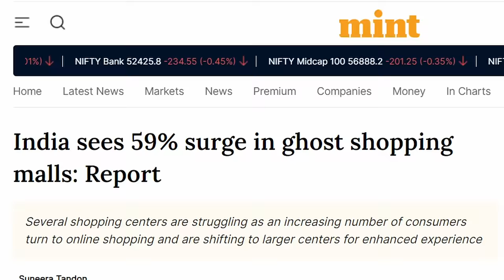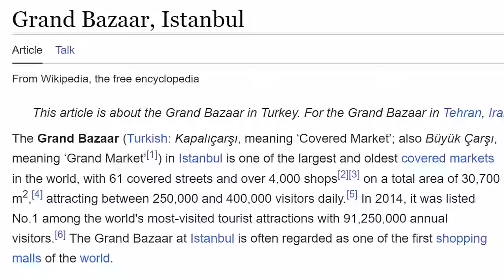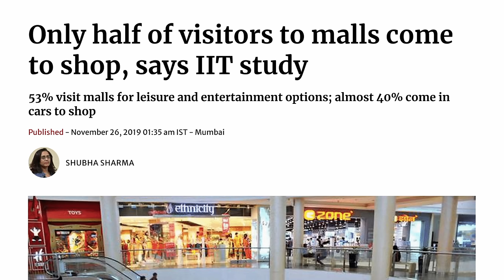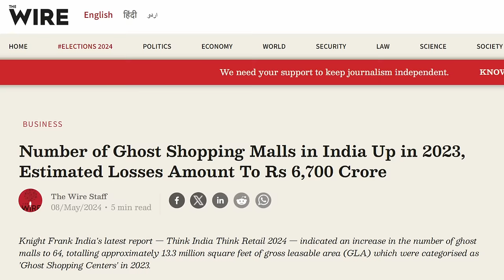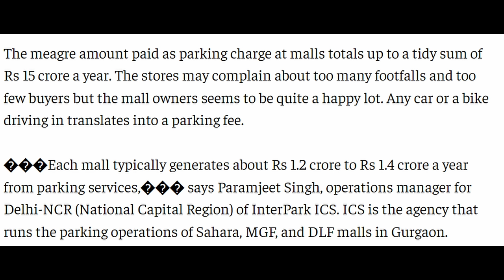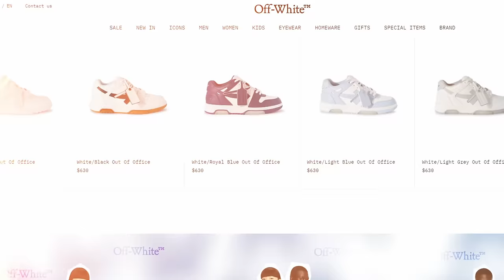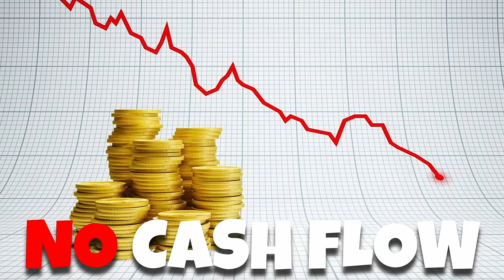Why Indian Are Not Visiting Malls Anymore? | Rise Of Ghost Malls | क्या सभी MALL बंद हो जाएंगे ?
In This Video We Will Discuss Why Malls In India Are Turning Into Ghost malls.
Chapters:
00:00 Intro
01:07 History Of Malls
02:28 Why Indian Are Not Visiting malls
03:50 How Shopping Malls Earn Money
06:29 Sahara Ganj mall case Study

Aditya Saini
ZemTv
aditya saini
fact desi
case study
hindi case study
dhruv rathee
Explain
soch by mohak
StudyIQ IAS